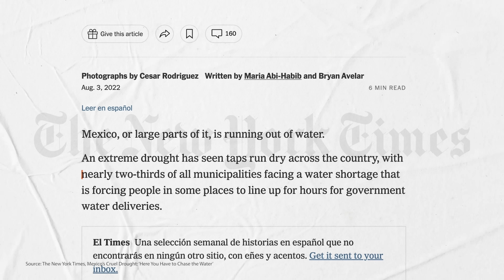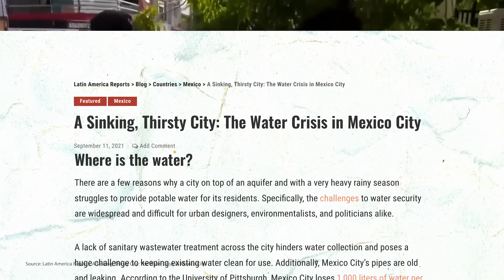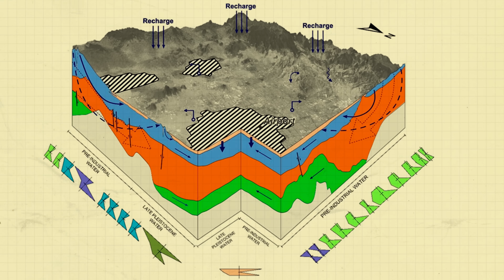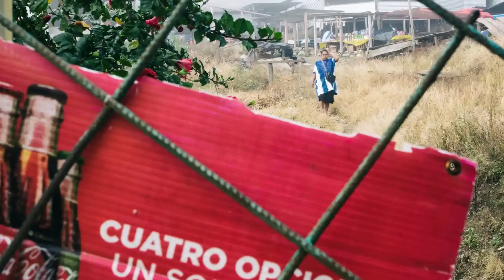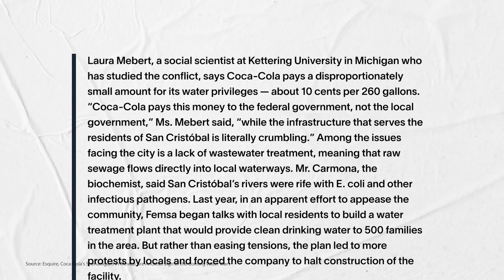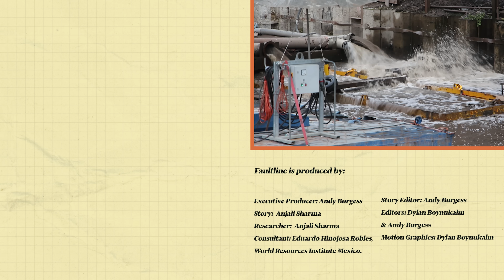The Paradox of Mexico's Water Crisis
The country of Mexico is flooding. But it’s also running out of water? In this video Andy speaks with experts on the ground in Mexico to learn about the Mexican water crisis and the unique problems the country is facing.

Executive Producer/Story Editor/Host: Andy Burgess
Story/Research: Anjali Sharma
Editors: Dylan Boynukalın & Andy Burgess
Motion Graphics: Dylan Boynukalın

Special thanks to Eduardo Hinojosa Robles from World Resources Institute Mexico.

Additional Footage from Storyblocks & Archive.org
Archive Maps from David Rumsey

Esquire - Coca-Cola's Shenanigans in Mexico Are Another Sign of the Coming Water Wars
MDPI - The Use of Water in Agriculture in Mexico and Its Sustainable Management: A Bibliometric Review
Reuters - Mexico declares drought in the northern state of Nuevo Leon

Time Stamps:
0:00 - Mexico is flooding but also running out of water
1:19 - People vs Big Corporations
2:04 - North Mexico vs South Mexico
2:57 - Mexico City is sinking
3:32  -There’s no ‘one common solution’
4:09 - There’s not enough money
4:47 - Why corporations use so much of Mexico's water
6:12 - This is where 80% of Mexico's water goes
6:46 - The effects of climate change across Mexico